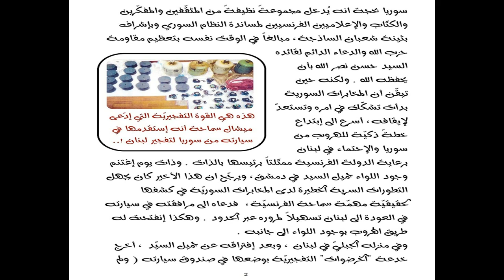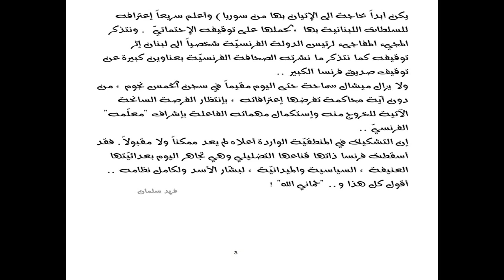خدعة ميشال سماحة الفرنسية الفرنسية .. وهفوة جميل السيد